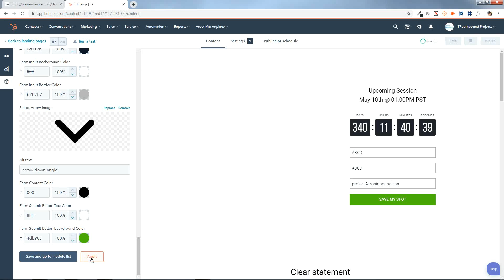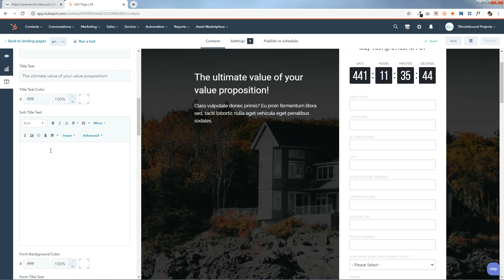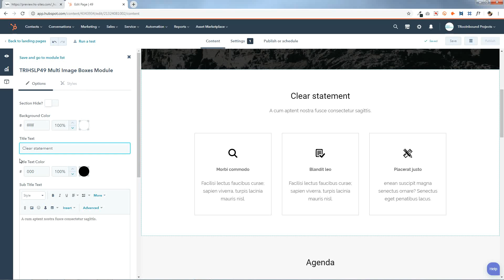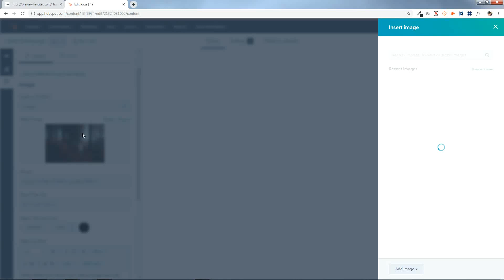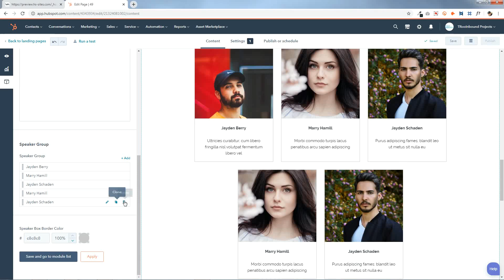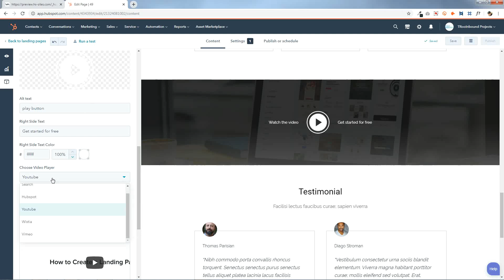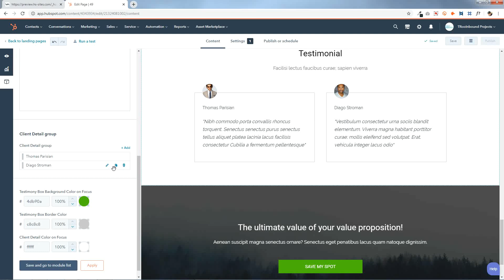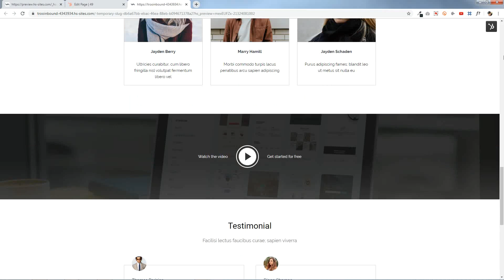Event and Webinar Landing Page - LP49 | HubSpot Marketplace | TRooInbound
Introducing Event and Webinar Landing Page - LP49 Design by TRooInbound

Really easy to edit this template in your HubSpot Portal.

100% HubSpot COS - Images, Content and Flexible Column Use.

Free Customization on your portal For 20 Min. (no extra charge)

We'll work with you until you are 100% satisfied with every aspect of the project.

Skype : sopan.aghera

Webinar Templates
Event Templates